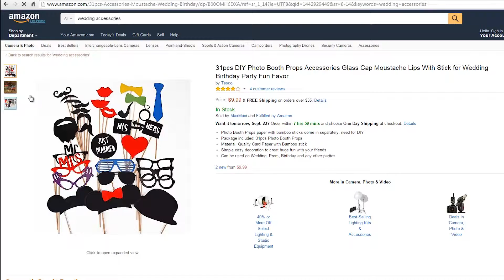GS Intershop | Artículos para tu Boda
Descubre la vasta variedad de productos que existen en Internet para la celebración de tu boda o fiestas.

GS Internet Shopping te lo trae a Panamá, e incluso a la puerta de tu casa.
Seguro, confiable, y rápido.

GS Internet Shopping nuestra tienda es el mundo."